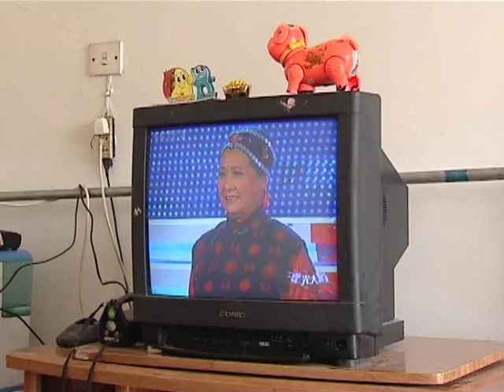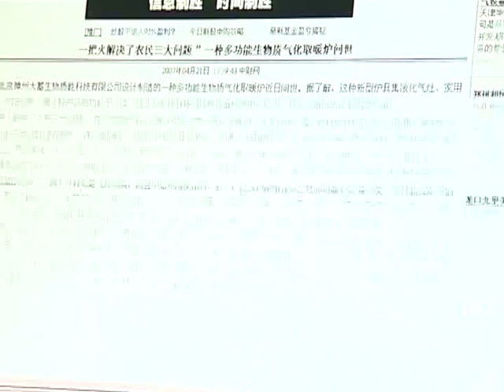DAXU, China, Stoves designed to burn crop waste - Ashden Award winner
DAXU won an Ashden Award for Sustainable Energy in 2007.

Beijing Shenzhou Daxu Bio-energy Technology Company Ltd (Daxu) has succeeded in developing an innovative stove design that replaces coal by burning widely available crop waste as well as burning wood much more efficiently. Most families in China still cook using stoves that burn coal or wood which has led to severe deforestation and dangerous levels of indoor air pollution, particularly from coal use. Crop waste is widely available in China yet very few stove designs have been able to burn this waste effectively. The Daxu stove is not only designed to burn crop waste, either loose or in briquettes, it is also 40% efficient, produces hardly any smoke, cuts cooking and heating costs by 50% and, if it replaces a traditional coal burning stove, it can saves around eight tonnes of CO2 emissions per year. With its two hot plates, it also allows families to cook a stir-fry dish and steamed rice at the same time. Some Daxu stove models also come with a back boiler which provides hot running water and heating to rural families, often for the first time. It is hardly surprising that since September last year, 25,000 models have been sold, with 10,000 sold in the first three months of 2007. There is enormous potential for introducing this technology throughout China, since over 20 million wood and coal stoves are sold each year.